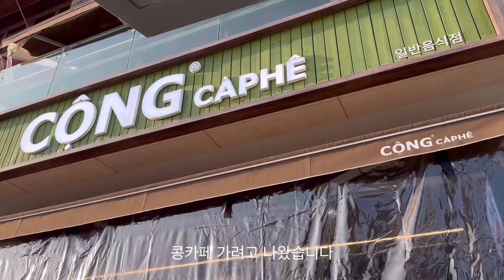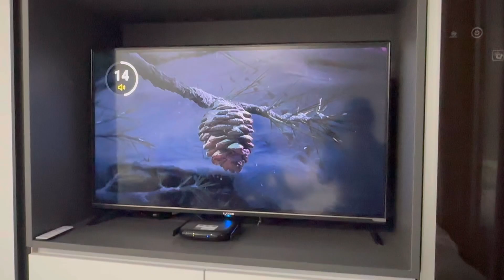Gwangalli Beach with Goeun(Indonesian subtitle)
Jalan2 di Gwangalli bersama Goeun :)